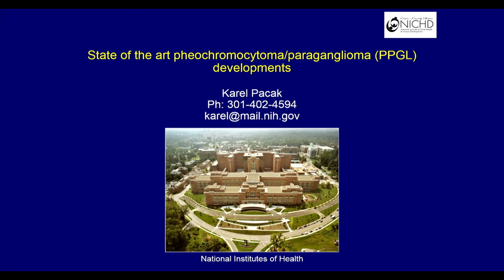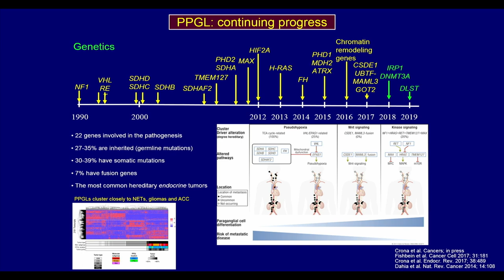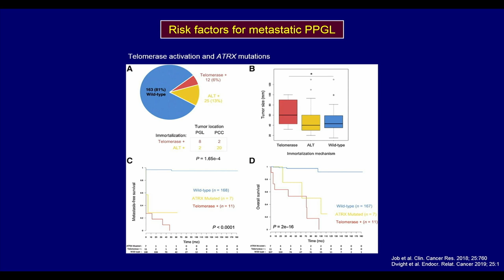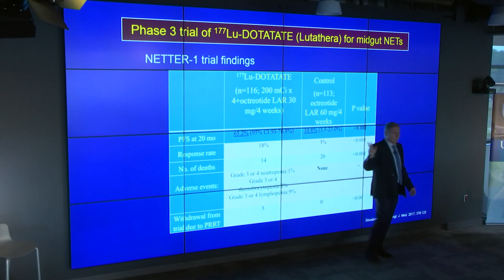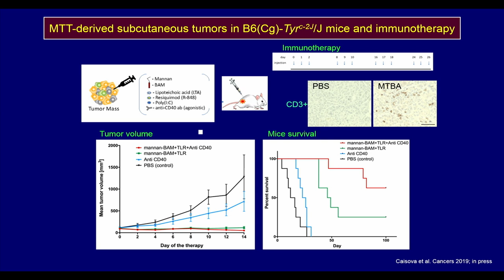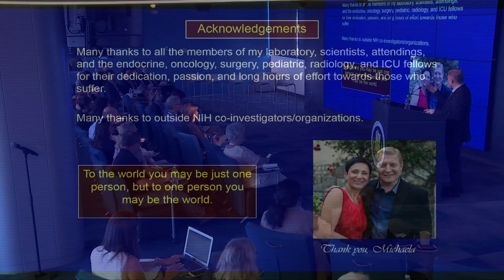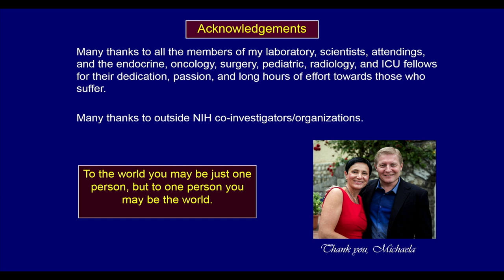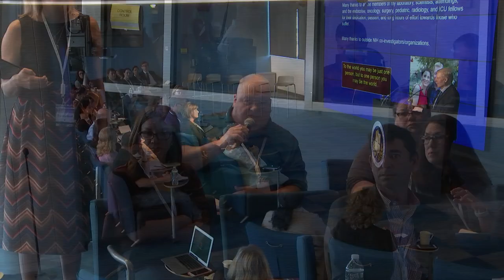State of the Art Pheochromocytoma and Paranganglioma Developments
Karel Pacak, MD, PhD, DSc
Senior Investigator, Section on Medical Neuroendocrinology, NICHD, NIH

You can support our mission by donating

Special thanks to Progenics.